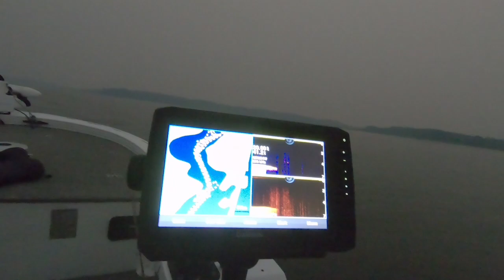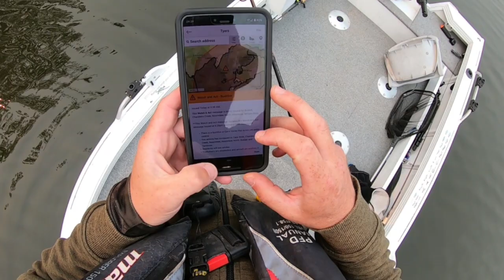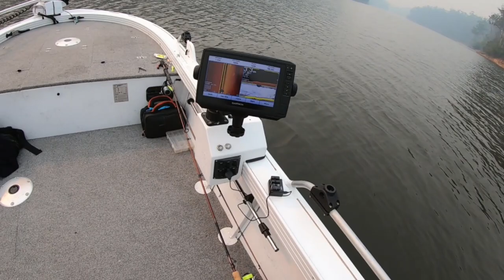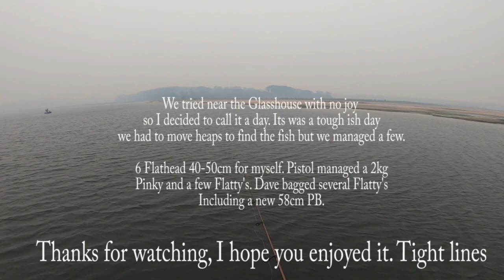Smokey Lake Tyers Flathead Fishing (Soft Plastics)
G'day folk
Thanks for tuning in to our latest video. In this video I head to Lake Tyers to target Flathead on soft plastics. With the bush fires still burning there was a lot of smoke in the air. Thanks to all the emergency services for all that you are doing, you are all champions, stay safe.
The fishing was tough with a lot of moving around required to find a few fish. Most fish were caught on Zman Paddlerz in Opening Night colour hopping the bottom.

Tight Lines